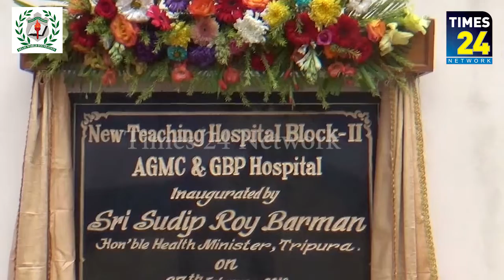Sudip roy barman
Swrngsalo kai-dok tola gwnang kwtal teaching hospital block-2 no chengyi rwkha sakham montri Sudip roy barman